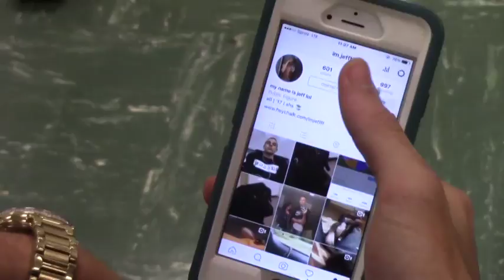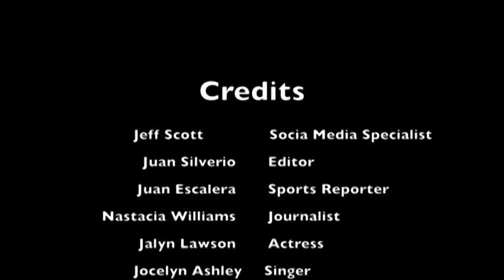Stand Ups (2nd Period, Group 1)